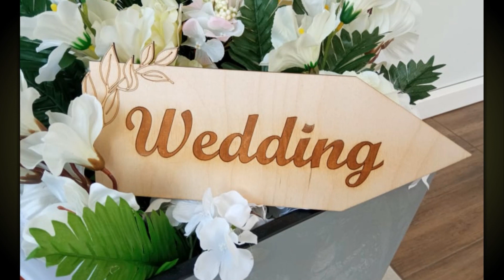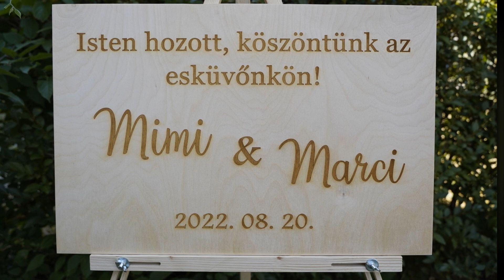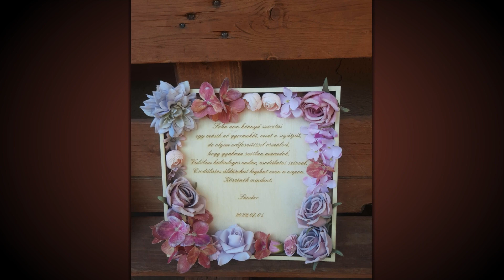BK-Lasergravír egyedi fa termékei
Egyedileg gravírozott fa termékeket készítünk.
Ebből készítettünk egy rövid összeállítást a teljesség igénye nélkül.
Keress minket bizalommal!